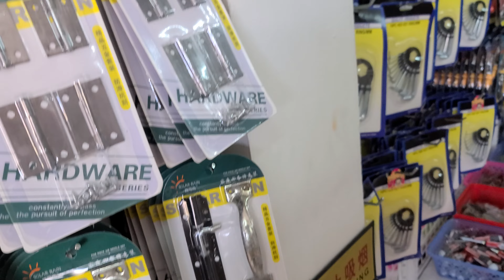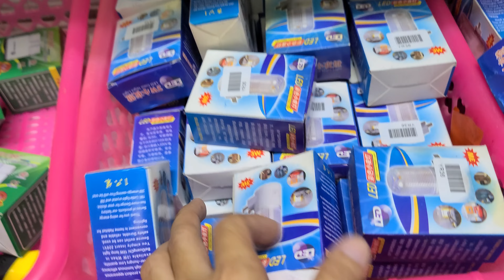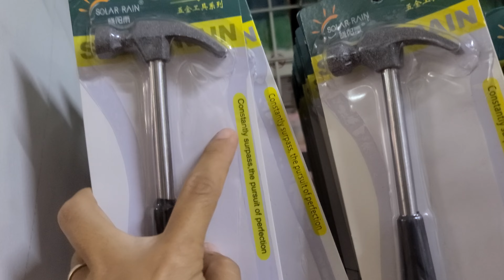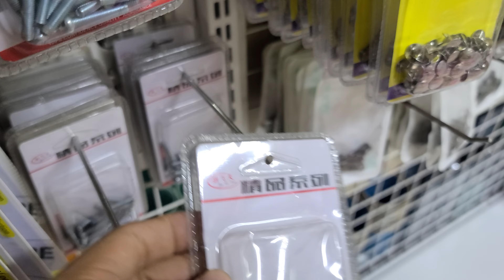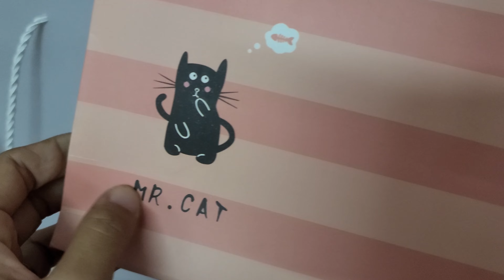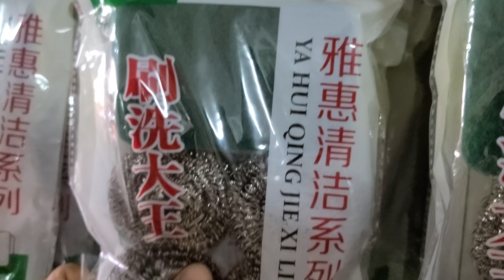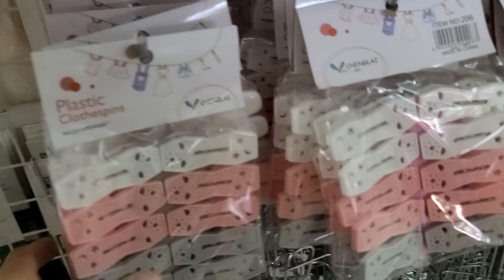ASMR AT MART - PUBLIC ASMR